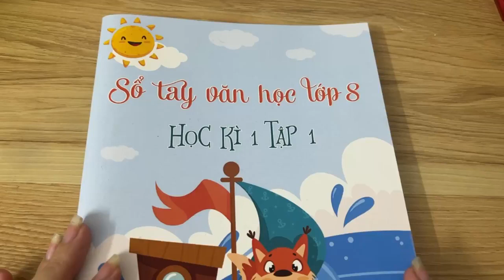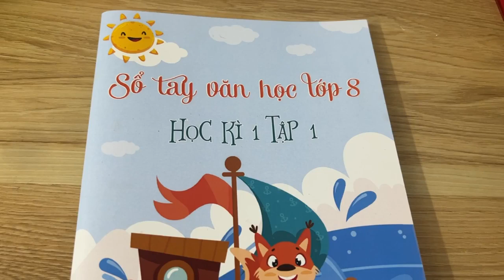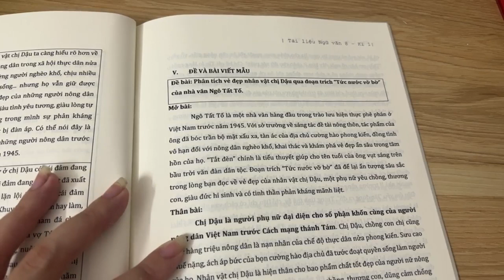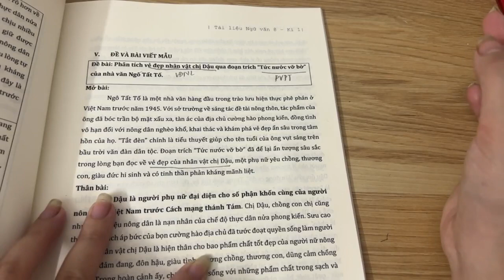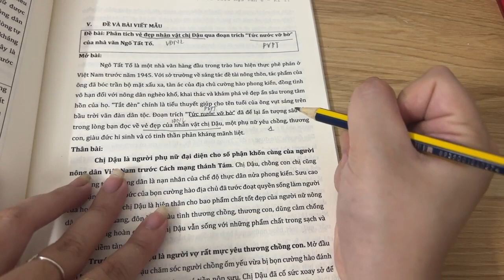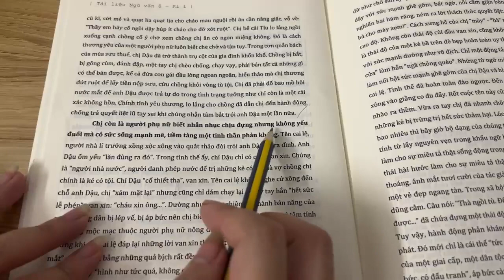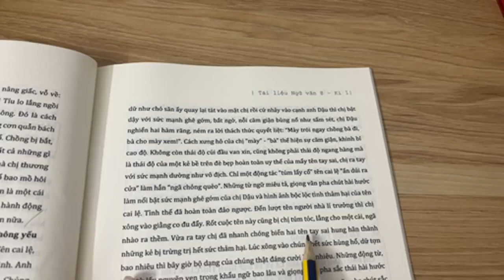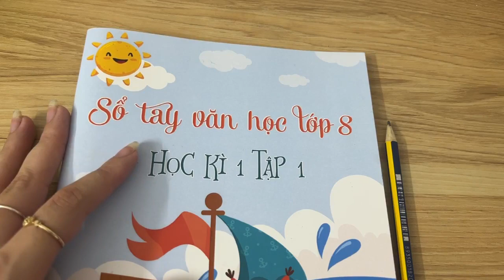NGỮ VĂN 8 | Phân tích nhân vật chị Dậu trong "Tức nước vỡ bờ" | HVCH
Cùng chị Hiên phân tích nhân vật chị Dậu trong tác phẩm "Tức nước vỡ bờ" của nhà văn Ngô Tất Tố nhé!!